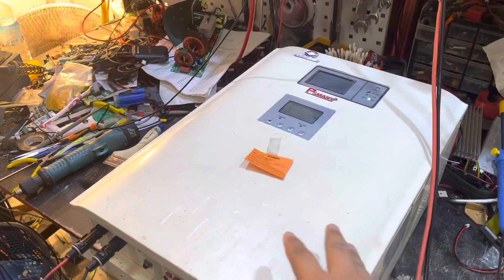ซ่อมไฮบริดหม้อแปลง มอสเฟสระเบิด